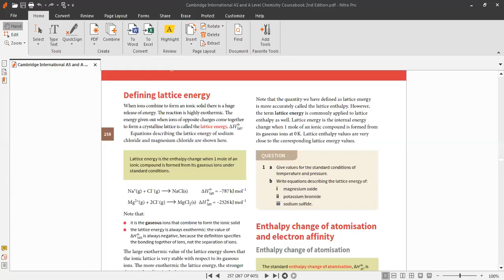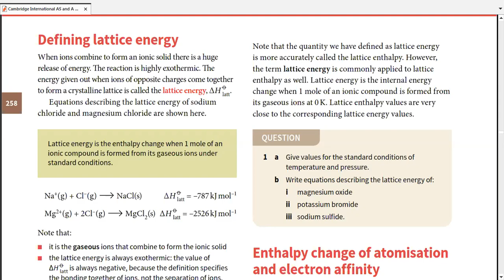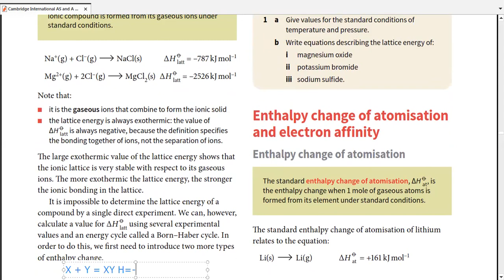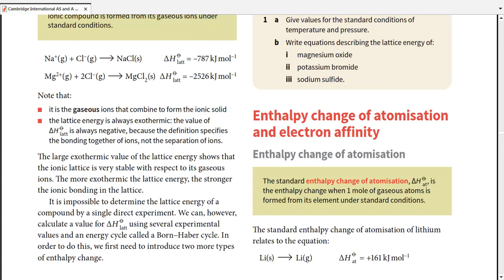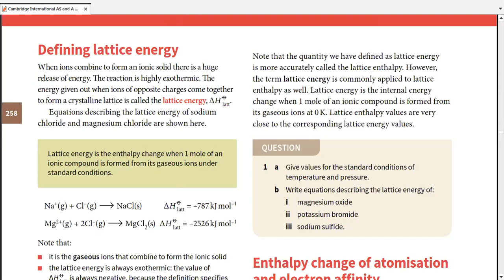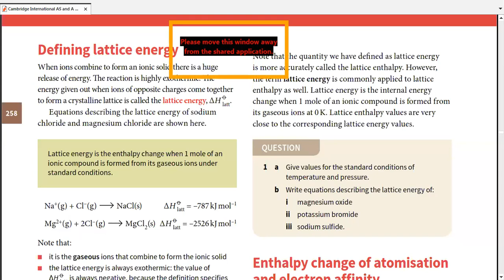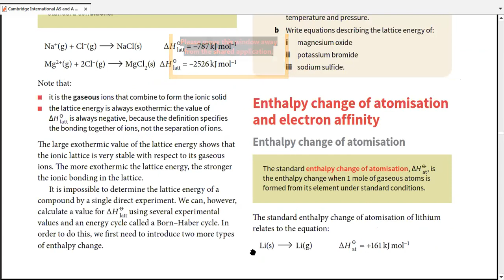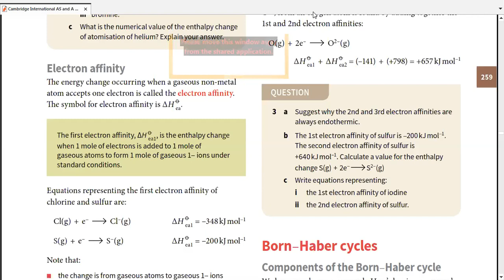Ch # 19, Lattice Energy, A2 Chemistry (03-07-2020)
This video is bifurcated into following parts:
Pre-lesson discussion 0:00-2:00
Introduction (Rev + Q/A) 2:00-18:18
Lattice Energy 18:19-27:53
Enthalpy (Atomisation) 27:54-33:40
Q/A Session 33:41-36:50
Post-lesson discussion 36:51-38:18